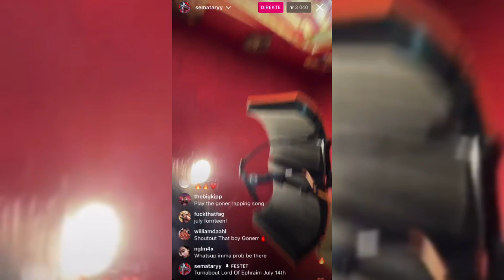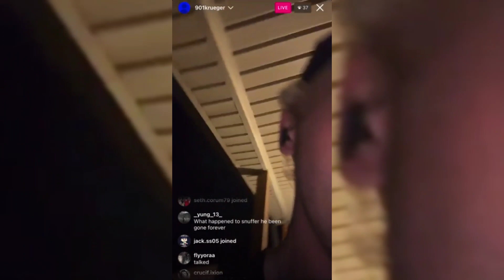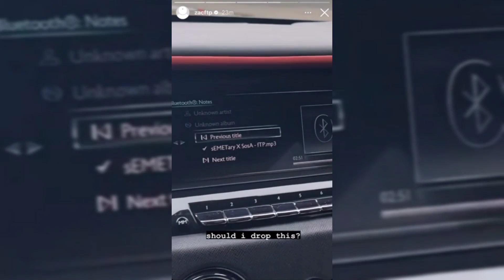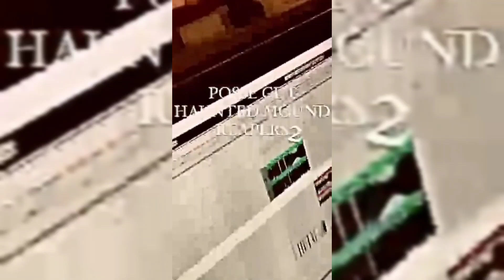Haunted Mound Moments 9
All Credit to Haunted Mound and the reddit users who's videos I've used...

Haunted Mound Funny Moments/Sematary Funny Moments/Compilation (I'm sorry this is for the algorithm)